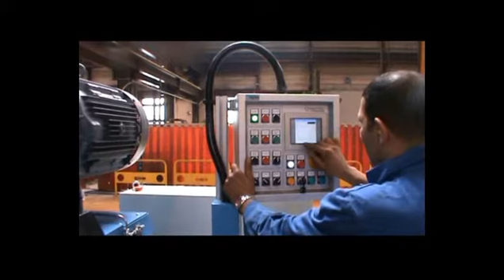HOCHGESCHWINDIGKEITS ANFASBÄNKE für den Durchmesser von 89 - 406 mm - BB 3-16 - Vorfertigung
Die elektrisch angetriebenen PROTEM BB-Maschinen können in der Werkstatt oder auf Baustellen benutzt werden. Die BB-Serie ist ideal um Rohre mit großen Wandstärken anzufasen, zu planen oder innen zu bearbeiten und das einzeln oder gleichzeitig.
Die BB Maschinen sind Hochgeschwindigkeits Anfasbänke. Sie können bei Bedarf am Boden verankert werden, sind leicht zu installieren und spannen am Auβendurchmesser der Rohre.
Sie können einfach von einem Bediener bedient werden. Duch den Einsatz des optionalen Trackingsystems kann auch an ovalen Rohren ein konstanter Wurzelsteg angearbeitet werden, was beim orbitalen Schweissprozess vorausgesetzt wird.

Protem GmbH
Am Hambiegel 27
D-76706 Dettenheim